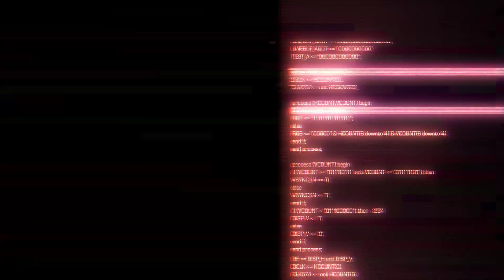Exoprimalbetatest 1st mission